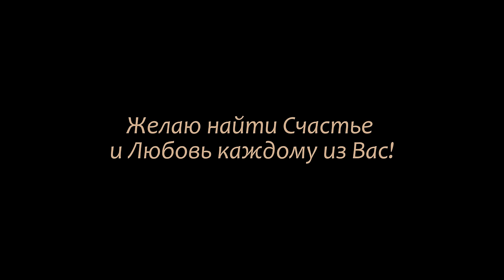Margo - Все, что мы есть (Официальная версия).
Walter Afanasieff - двукратный обладатель Грэмми как продюсер в номинациях «Песня года» («My Heart Will Go On», 1999) и «Неклассическая музыка» (2000)

Слова песни:
Андрей Лебедев

Оператор клипа:
Азамат Болотоков

Текст песни "Все, что мы есть":

1.
Там далеко
Планета летит
На краю
Вселенной играет
Мелодию свою.
И где-то там, далеко
Я в мыслях с тобой
Мне так легко.
В тот дивный парад планет
Невозможный!
Поверь -
Всё наше тепло
И солнце летних дней
Я сберегу, только поверь.
В вечный полёт.
Как я поверь..!

Припев:

Дай мне,
Ты дай мне познать это счастье
Только с тобой это счастье,
И не сравнится ни с чем..!
Тот мир ,
Тот мир
Где не надо прощаться
Тот мир где бескрайнее счастье
Счастье разбитых сердец,
Наших разбитых сердец...

2.
Столько потерь
Узнали они,
Но потом
В сердце открылся весь мир
И так легко
Мне не’ передать
Ооо...!
Космический салют
В свете планет
Что так поют...!

Припев:

Дай мне,
Тот мир,
Тот мир  где не надо прощаться
Счастье разбитых сердец,
Наших разбитых сердец...
Наших разбитых сердец!

Припев:
Дай мне,
Дай мне’ улететь в это счастье
Мне только с тобой это счастье,
Оно’не сравнится ни с чем..!
Там где на вечно’
Где можно на вечно остаться
Там где’ нереальное счастье
Счастье разбитых сердец,
Наших разбитых сердец...
Наших разбитых сердец...